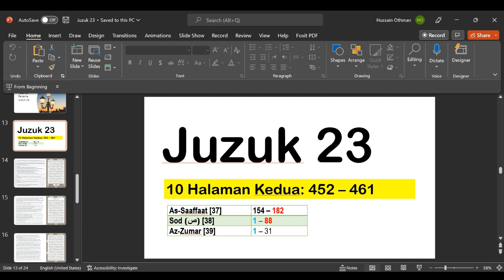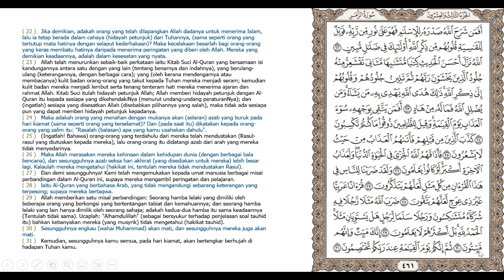Juzuk 23_Siri 2 – Surah As-Saaffaat, 37:154-182, Sod, 38:1-88 & Az-Zumar, 39:1-31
Bacaan ayat-ayat suci Al-Qur’an al-Karim daripada Juzuk 23_Siri 2 – Surah As-Saaffaat, 37:154-182, Sod, 38:1-88 & Az-Zumar, 39:1-31.

Bacaan harian Al-Qur’an al-Karim untuk mengukuhkan hubungan kita dengan Allah SWT melalui pembacaan dan penghayatan KalamNya. Doakan kebaikan daripada bacaan ini, semoga diterima oleh Allah hendaknya.

Semoga yang mendengar dan menghayati bacaan ini dikurniakan rahmat dan dilimpahkan keberkatan oleh Allah hendaknya.

Nota penting: Pembaca amat ingin membaiki bacaannya. Video ini tidak dapat dibuka ruangan komen disebabkan setting “Made for Kids” diaktifkan. Yang baik dikongsi, yang salah dan silap dibaiki, terima kasih.